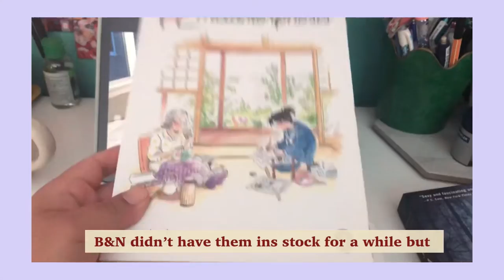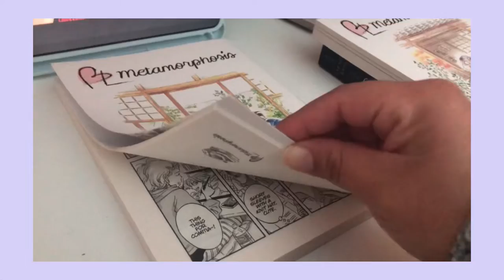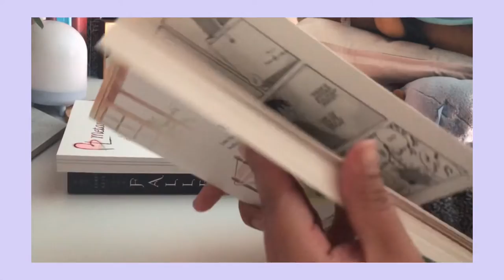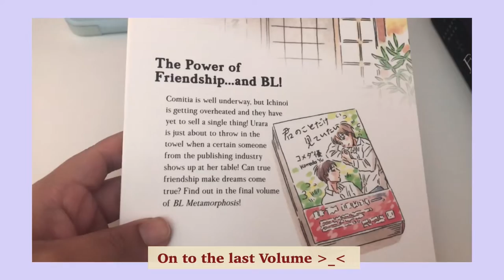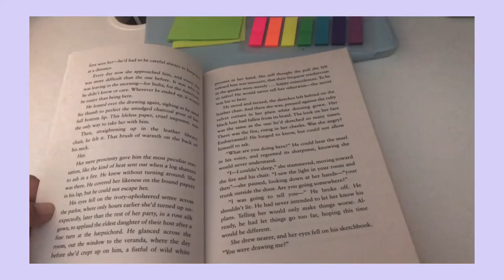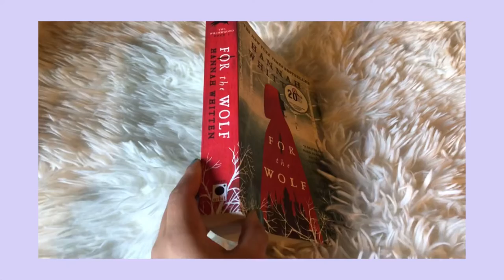Vlog Ep 4: Read with me Finishing a manga, starting a new book, watching Anime, trip to target:)